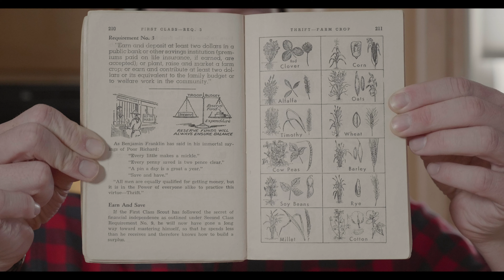It's an Old Scout Christmas! (Old Scout No. 25)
This is episode No. 25 of Old Scout. In this episode, we, against all odds, and not without some struggles along the way, make a pretty good Christmas pie. 🥧

Some Credits:
Julie St. John - Did all the work.
Chad Blevins - Played the drums.
Shaun Quigley - Played the guitar.

Nanie’s Peanut Butter Custard Pie Filling
1 baked pie shell
1 cup powdered sugar
½ cup peanut butter
¼ cup cornstarch
⅔ cup granulated sugar
¼ tsp. salt
2 cup scalded milk
3 egg yolks, beaten
½ tsp. vanilla
1 tbsp. butter

Combine powdered sugar and peanut butter until the appearance of biscuit mix. Spread half of this mixture over the baked pie shell. Combine cornstarch, sugar, salt, and scalded milk (180° F, 82° C) Pour small amount over the beaten egg yolks. Mix well, then return to the milk mixture. Cook in top half of a double boiler until mixture thickens. Add butter and vanilla. Refrigerate for a couple hours.